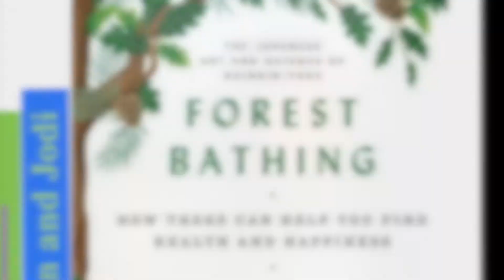B2C - Forest Bathing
A book review about "Forest Bathing". We are beginning to recognize our interdependence on Nature for health and wellbeing. take care of her and learn how she can take care of you!